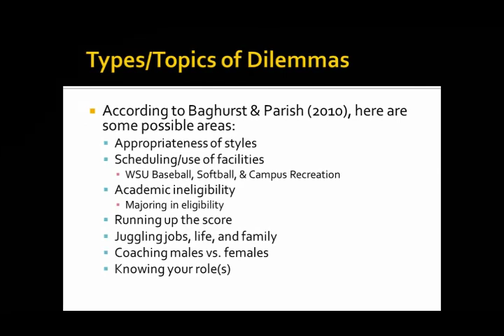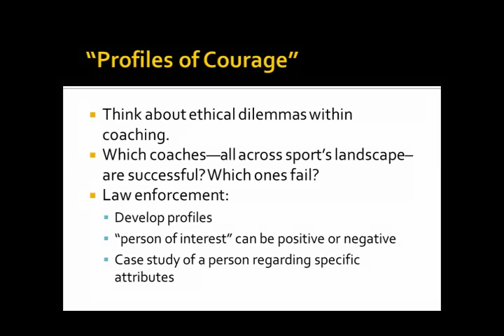Ethics and Coaching